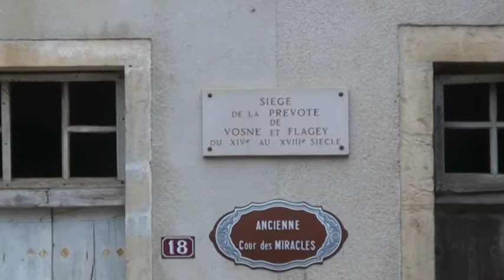Beaune Blues Boogie 2018 Vosne Romanée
13ème édition de BBB Festival. Nous sommes au Domaine à Vosne-Romanée avec BLUES SERENADERS, Katharina ALBER, J-P AMOUROUX, Jean Pierre BERTRAND
Fabrice au plaisir de partager